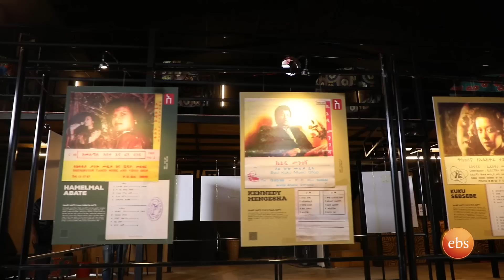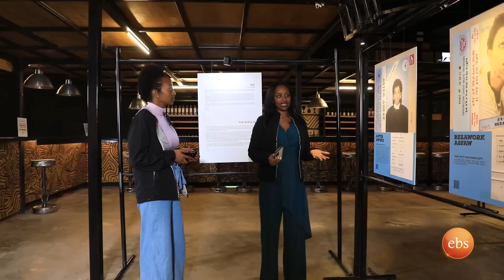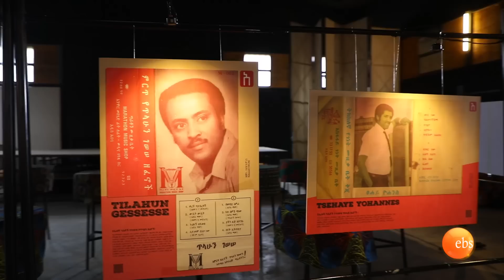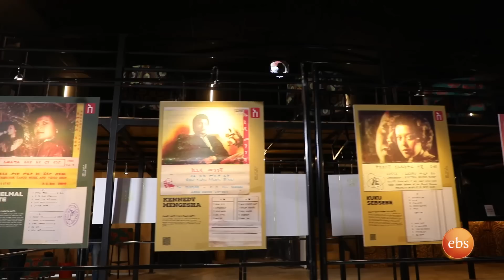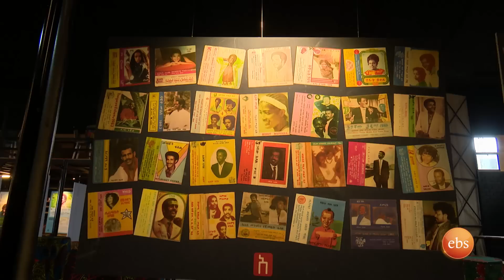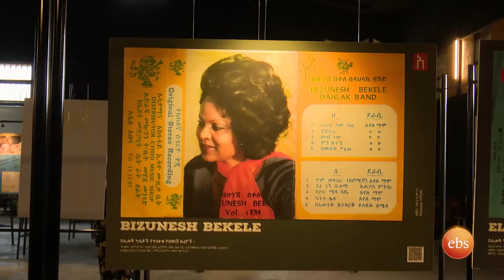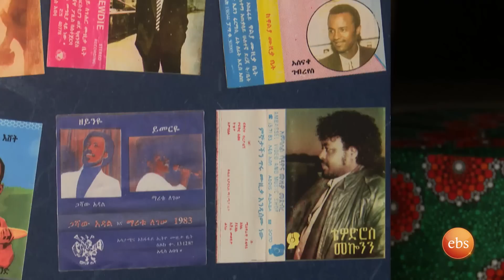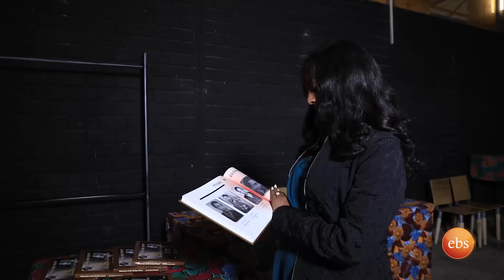//ዙረት// በቴፕ ካሴት አውደርእይ ወደ ጥንቱ ልመልሳችሁ ... /በእሁድን በኢቢኤስ/